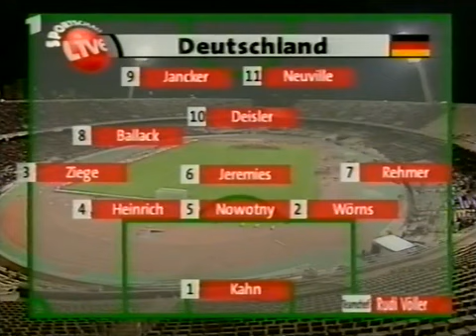Eliminatorias Mundial 2002: Grecia 2-4 Alemania (28/03/2001). Narración en alemán.